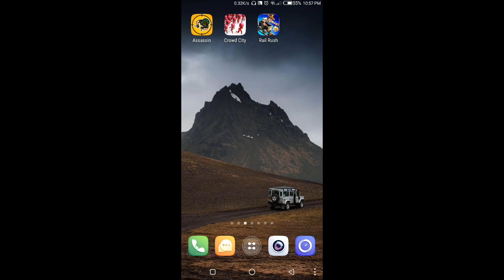Top 3 time pass games for android||jay kishore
i explained

1. hunter assassin